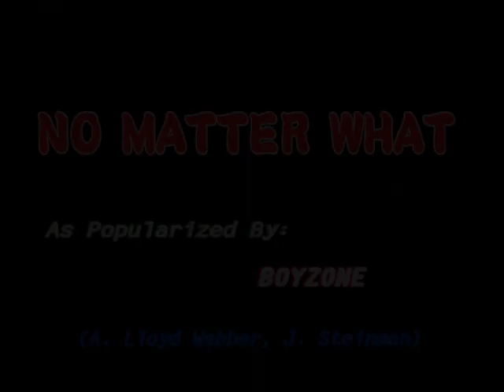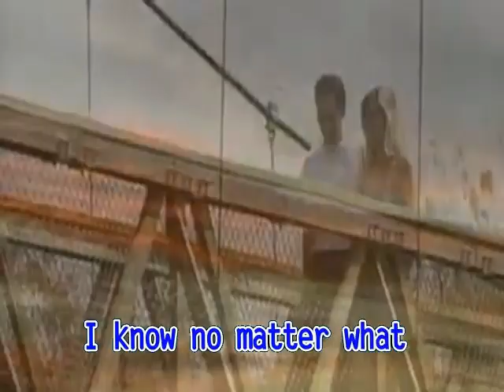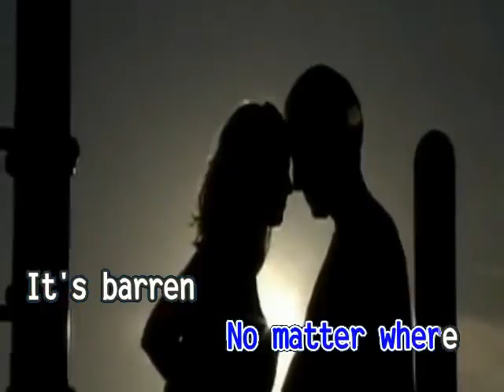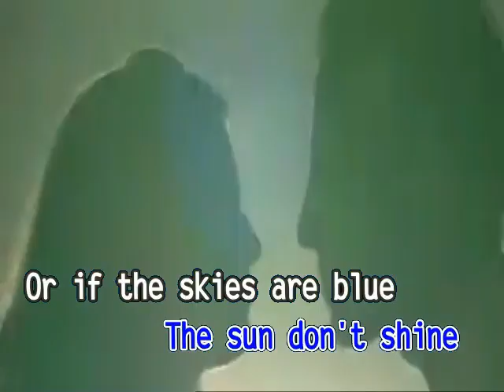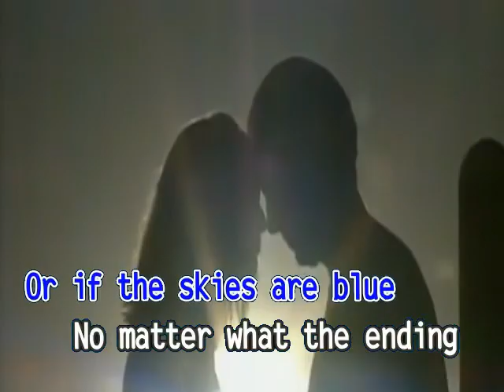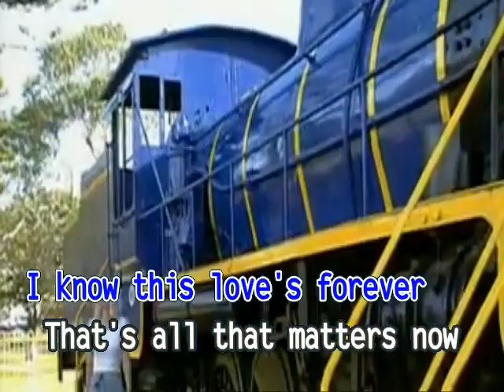AVSEQ06. NO MATTER WHAT - Boyzone | Ministar